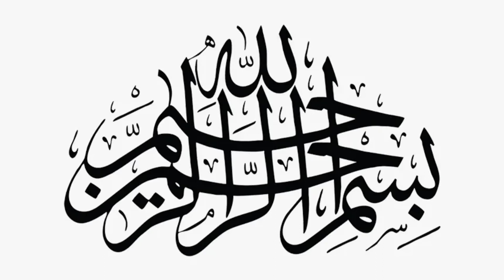bahlol ke danaey ka waqeya || بہلول رحمۃ اللہ علیہ کی دانائی کا ایک عظیم واقعہ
ہم اپنے چینل پر مختلف تعلیمی ویڈیوز کہانیاں سچی کہانیاں بادشاہوں کی کہانیاں اور پرانی حکایتیں  اپلوڈ کرتے ہیں